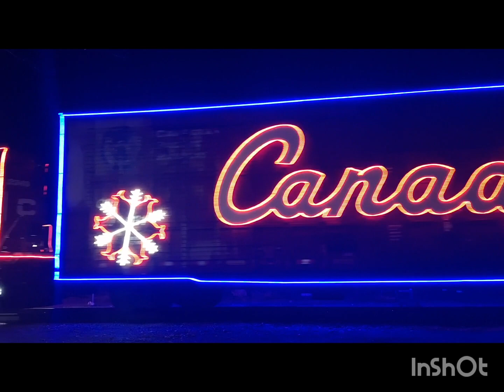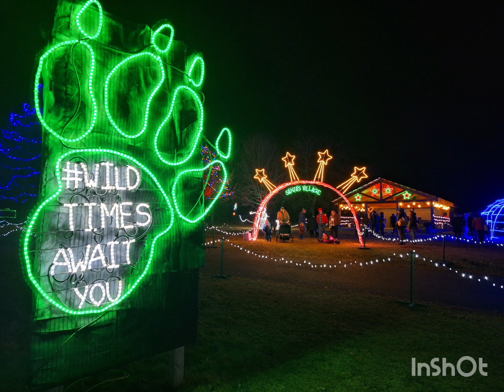Kamloops Christmas fun!